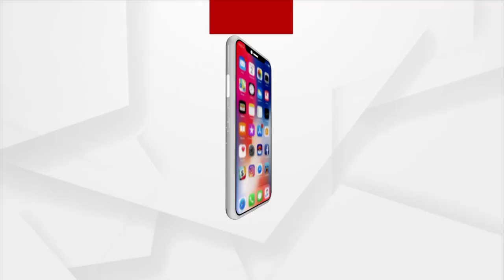HEADLINES 6PM : 19 NOV 2021 : ARGUS NEWS